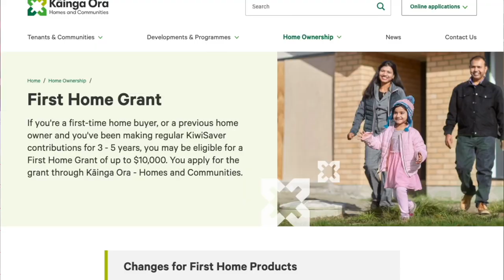Our March 2021 Wrap Up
There have been some major property-market announcements this month. Here’s our round-up of the major ones and what they mean for first home buyers and investors.

If you are unsure where to start or have any questions, don't hesitate to contact the team they are more than willing to help you through this confusing time!